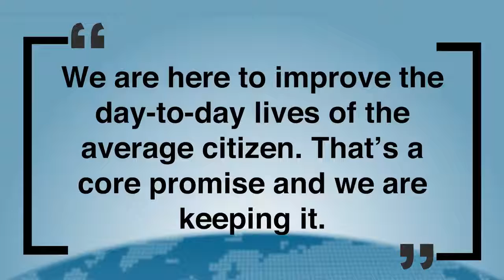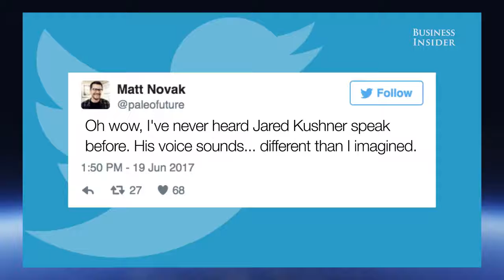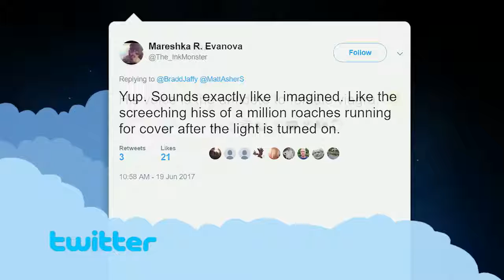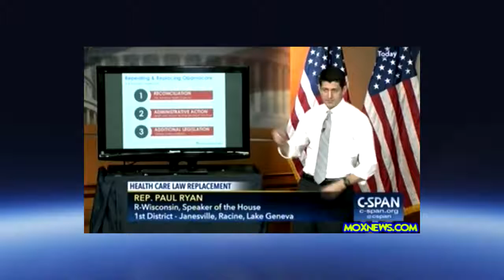Jared Kushner Finally Came Out Of Hiding And Spoke To The Media; BIG MISTAKE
Visit content.news for more videos like this!